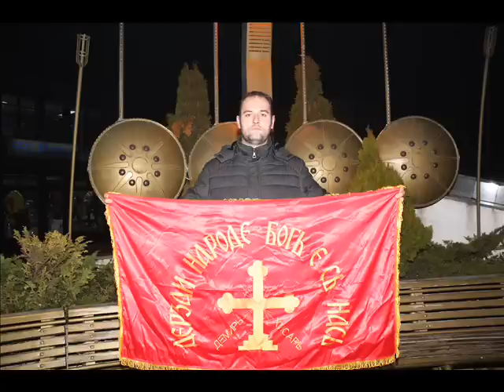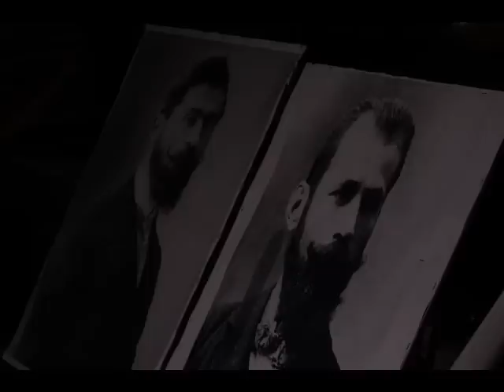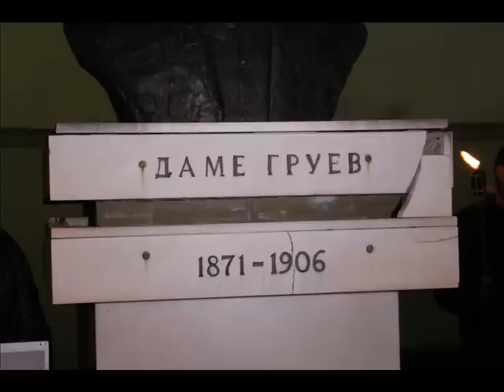ФАКЕЛСКИ МАРШ ВО ЧЕСТ НА ТАТКОТО НА ВМРО ДАМЕ ГРУЕВ